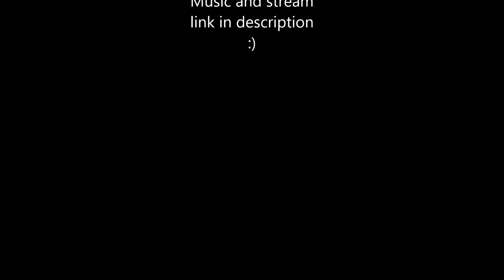CSGO UNBOXING GAMMA CASE $500 KNIFE LIVE REACTION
(Song) Stinger - Silent Partner

So.

I jumped on CS:GO while Kamy was at work to get a competitive game or two in, and I had a gamma case waiting for me in my inventory (must have been a drop from the last game I played). No idea really.

I was THIS close to not recording the case opening, since I've done about 5 or 6 of these unboxing with nothing but .20 cent skins. Just my luck

Not sure on the real price, this is my first knife unbox (first knife ever) so I really don't know. Someone said about $500 in game.

Factory New StatTrak Gamma Doppler Gut Knife.